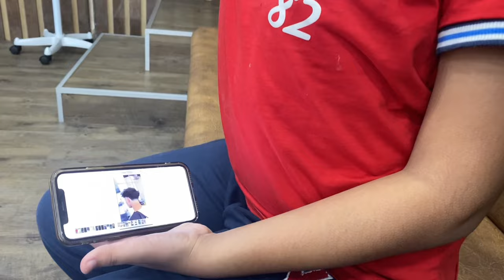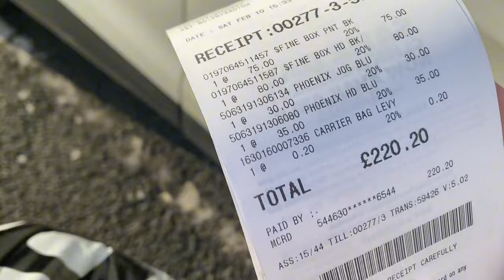Aaj Beti K Liye Abaya Liye | Uk hair dresser |Vlog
Vlogs Video
Hindi vlog
today my vlog viral
vlog video song
vlog video my channel

Hit Likes.

Lots Of  ❤️
Transcript